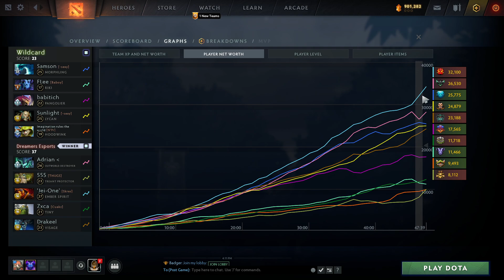Wildcard vs Dreamers Game 1 - BTS Pro Series 14 AM: Phase 2 w/ rkryptic & neph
Wildcard Gaming vs Dreamers Esports, Game 1 - BTS Pro Series 14 Americas: Phase 2 w/ rkryptic & neph